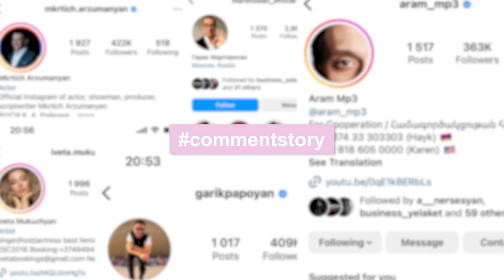Ես ի՞նչ չարություն պետք ա անեի կաֆեում, որ մի հատ էլ՝ խելոք- մելոք եմ. Մանվել Խաչատրյան